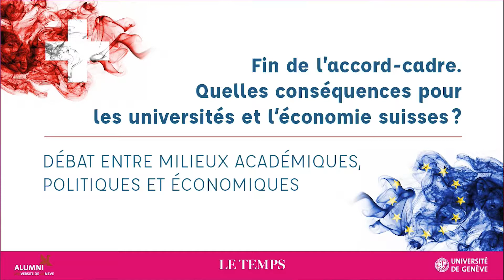Fin de l’accord-cadre. Quelles conséquences pour les universités et l’économie suisses ?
Le 23 février 2022 à 18 :00 à Uni Bastions (salle B106), Alumni UNIGE organisait une soirée autour du thème des relations Suisse – Union européenne. Des représentant-es des milieux universitaires, économiques et politiques débattaientt des premiers effets de la rupture de l’accord-cadre avec l’Union européenne et des scénarios pour un avenir proche. La soirée est animée par les journalistes Romaine Jean et Michel Guillaume (Le Temps).